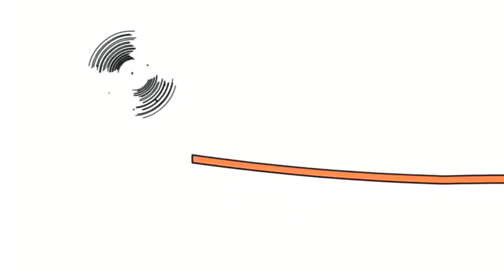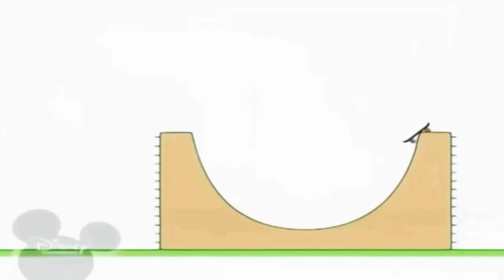December 12, 2019